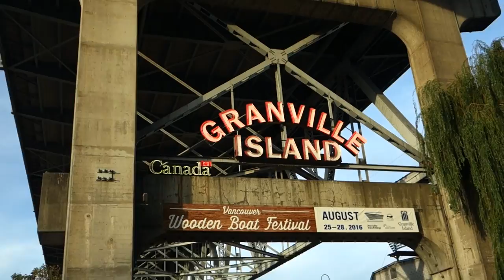Bike to Granville